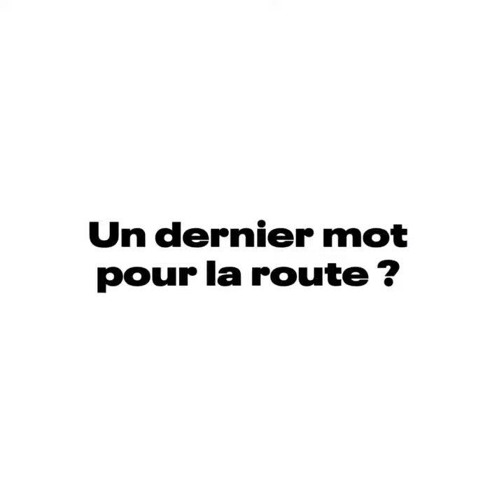Spik × BMM records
Spik × Pop-Up! • BMM records
→ découvrez KiCkS, son coup de coeur Grand Est

La filière Musiques Actuelles Grand Est joue un rôle crucial auprès des artistes. Spik lui donne la parole.
Une collab LAC & Nouvelle Cuisine.
Bande son → AXMOS